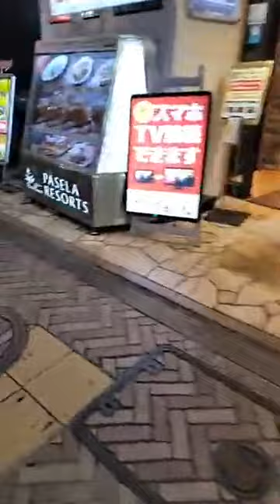Shibu Onsen Walk in Narrow Alleyways - Nagano, Japan 2020 old video sorry guys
Premiered on 30 Jan 2021

Roaming the narrow alleyways of Shibu Onsen Town on a snowy morning. 👉 Click here for more HDR Japan Walks... Shibu onsen town is a famous hot springs district in the mountains of Nagano, 10 minutes from Snow Monkey Park. Many of the ryokan inns have been around since as early as the 17th century, and the area boasts an amazing number of traditional private onsen. Typically while staying at any of the ryokan, you get a key that opens up the locked doors of the 9 famous baths. 360° behind the scenes of this walk!